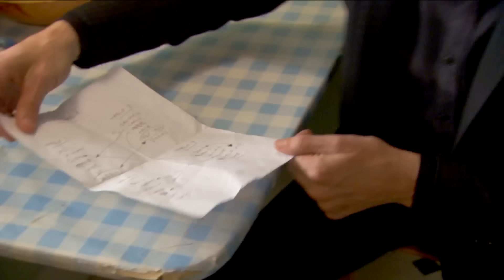Best Of Super Hans - Peep Show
See the best moments from the writer of the Big Beat Manifesto, the man with a van, the father of the twins, someone fluent in the language of love (and a little bit of German) and the king of crack addiction, the one and only Super Hans.